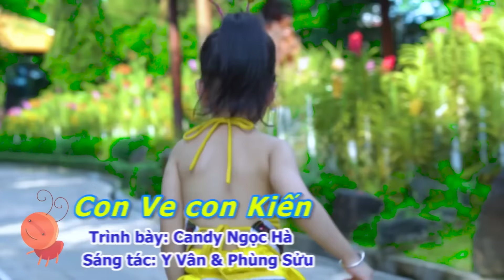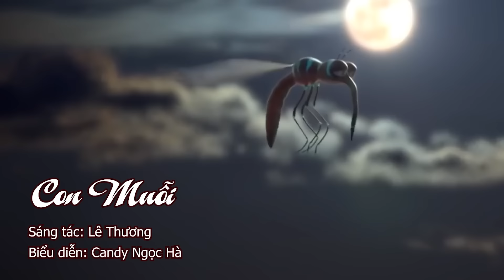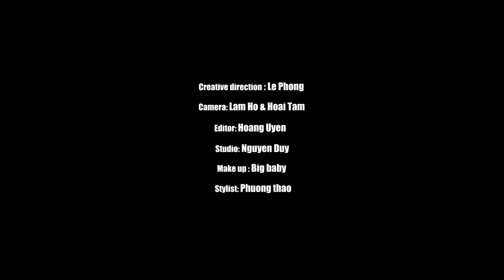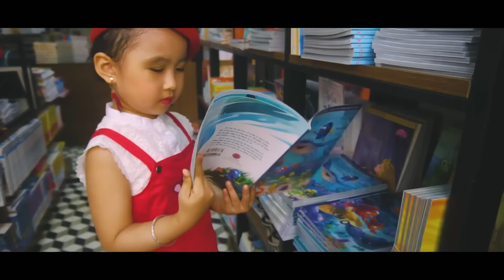100 Ca Khúc Thiếu Nhi Vui Nhộn Hay Nhất 2023 - Bé Candy Ngọc Hà - Nhạc Thiếu Nhi Cho Bé Ăn Ngon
100 Ca Khúc Thiếu Nhi Vui Nhộn Hay Nhất 2023 - Bé Candy Ngọc Hà - Nhạc Thiếu Nhi Cho Bé Ăn Ngon